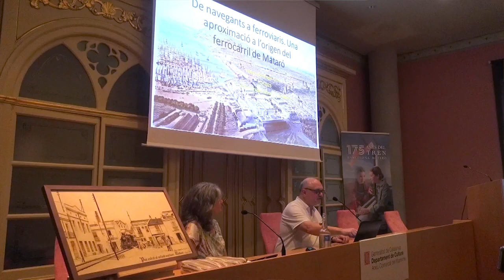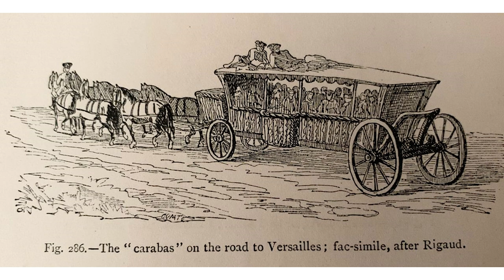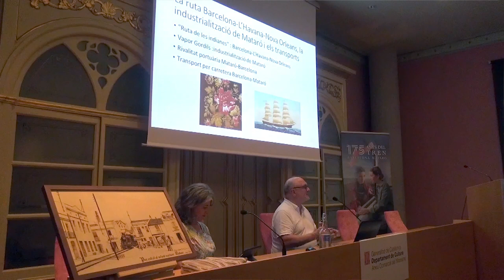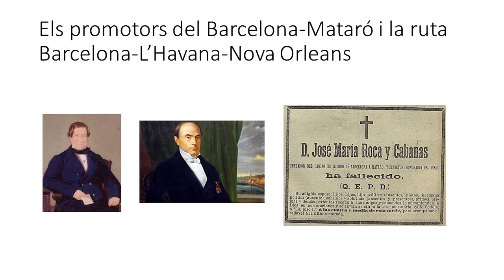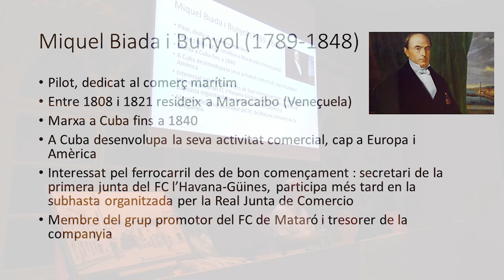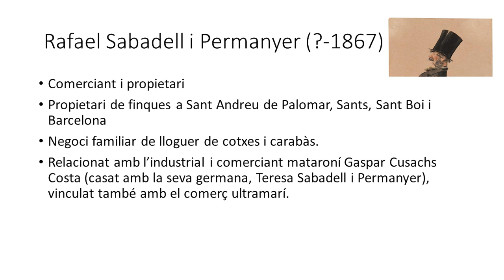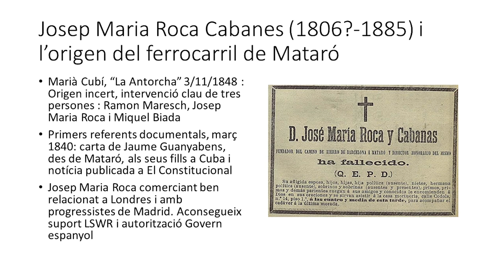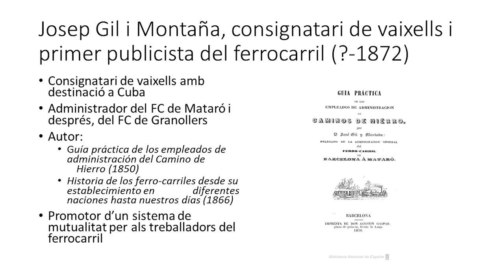Conferència 'De navegants a ferroviaris. Una aproximació al carril de Mataró'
00:00:35 Alexis Serrano, Arxiu Comarcal del Maresme
00:03:30 Cecília Vallès, Cercle Històric Miquel Biada Bcn - Mataró
00:07:15 Ferran Armengol, advocat i historiador
01:04:10 Torn obert de preguntes

Dins del cicle de conferències i altres activitats organitzades en l'escaiença del 175è aniversari del tren Barcelona - Mataró, el Dr. Ferran Armengol ens parla dels promotors del ferrocarril i de la relació que va tenir la creació de la línia amb la finalització del monopoli del transport terrestre de matèries primeres, especialment el cotó que arribava a Barcelona en vaixell, provinent de Cuba i Nova Orleans, i que s'enviava a les fàbriques de Mataró i de la resta de la comarca del Maresme.
Mataró, 7 de setembre del 2023. Filmació: Joan Turà i Dalmau.